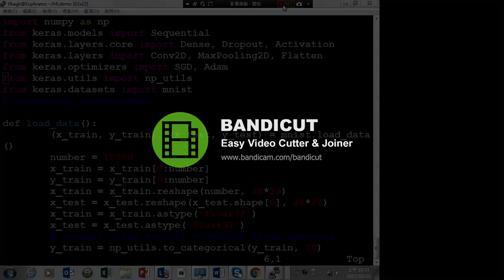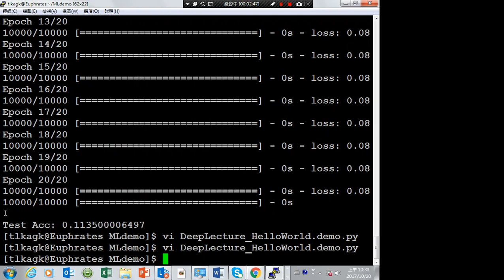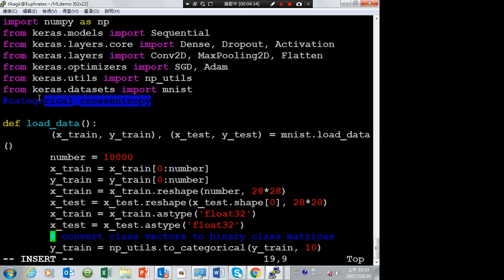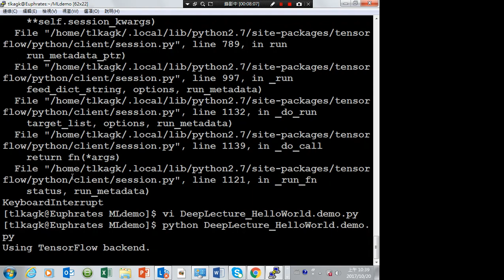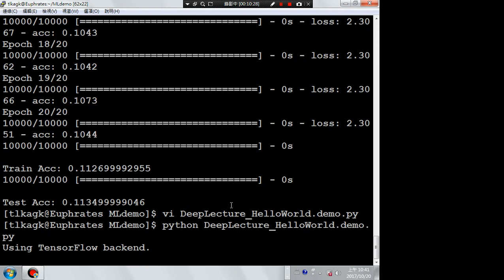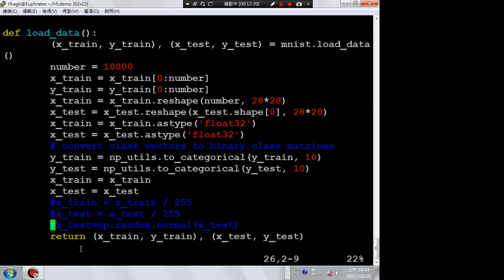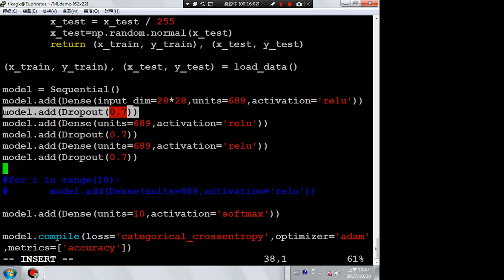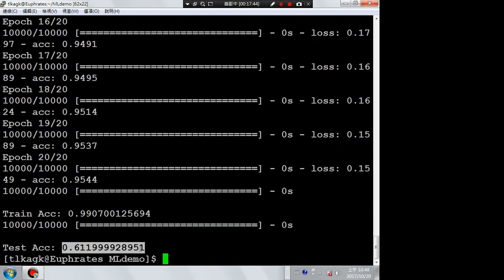ML Lecture 9-2: Keras Demo 2